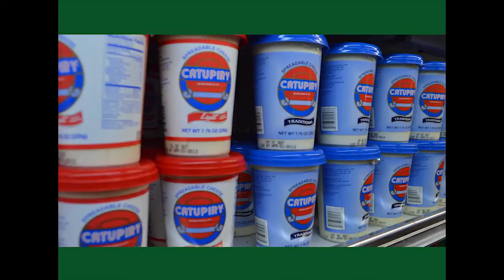MyChannelOnTV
Supermercado Brasileiro - Brazilian Food Market
Fev / 2013